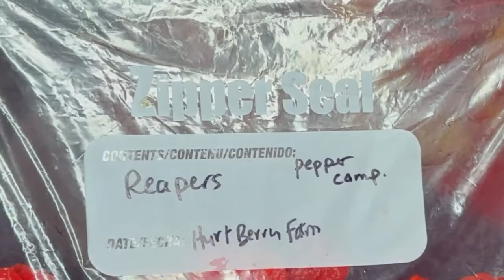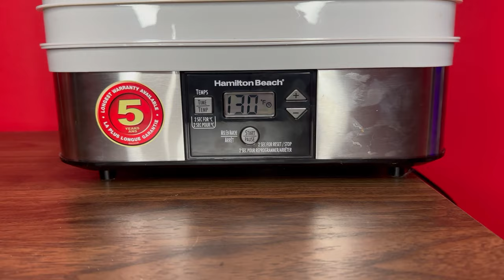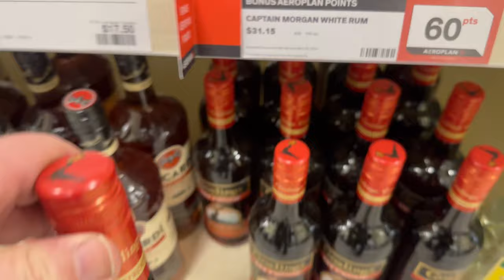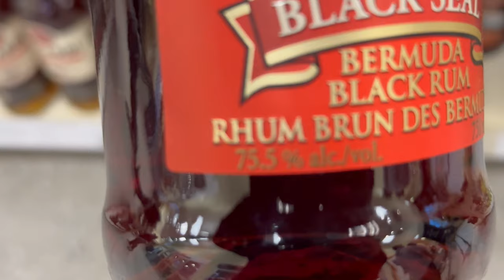I Made Super Hot Pepper Tincture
Making super Hot Tincture with Fiery Hot Carolina Reapers From HurtBerry Farm..